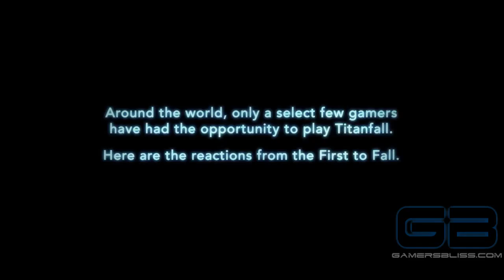Titanfall - Official First to Fall World Tour Video